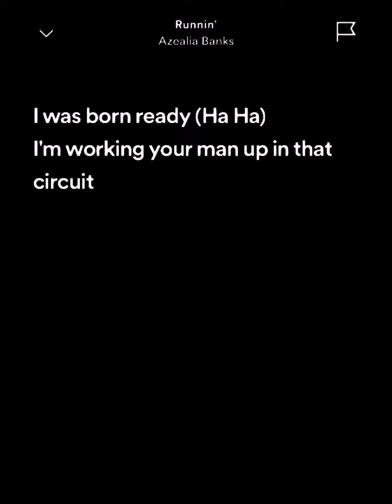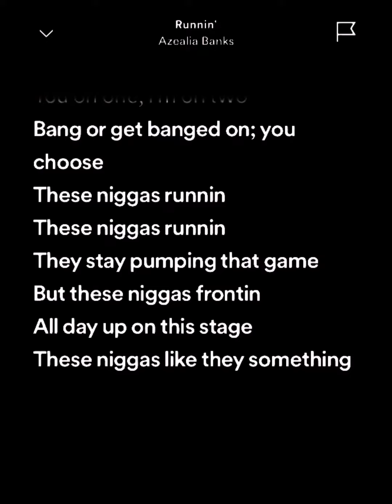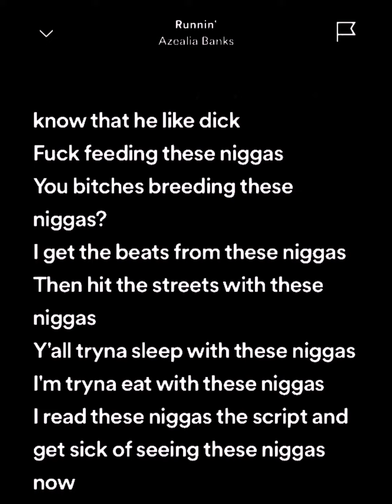Runnin’ | Fantasea Mixtape | Azealia Banks | Nightcore